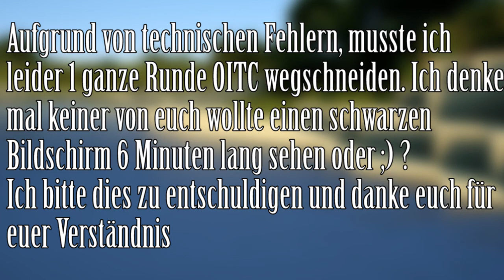Communityprojekt 2014 - #7 - Mit euch zusammen ♥ [Deutsch/HD] | HSPLP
★ In der Videobeschreibung gibt´s mehr Infos ★

Ich freue mich RIESIG dieses Projekt machen zu können, weil ich euch einfach MEGA dankbar für die geile Zeit bin.

Da dachte ich mir ich gebe euch einfach mal was zurück !

Viel Spaß und ich hoffe ihr genießt das Projekt :D